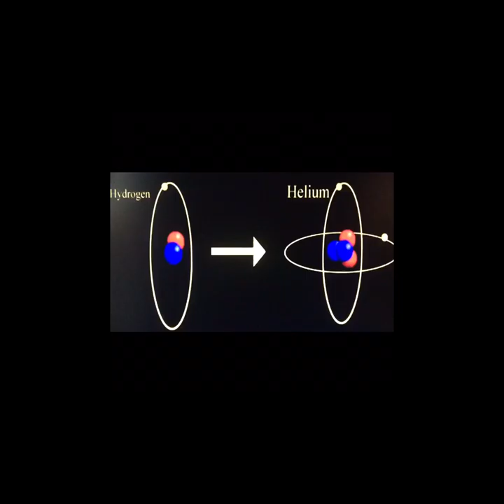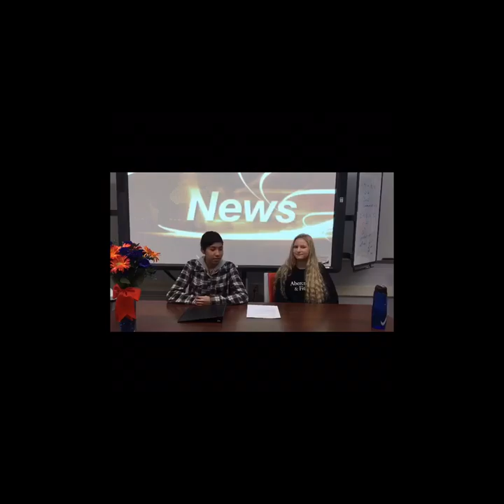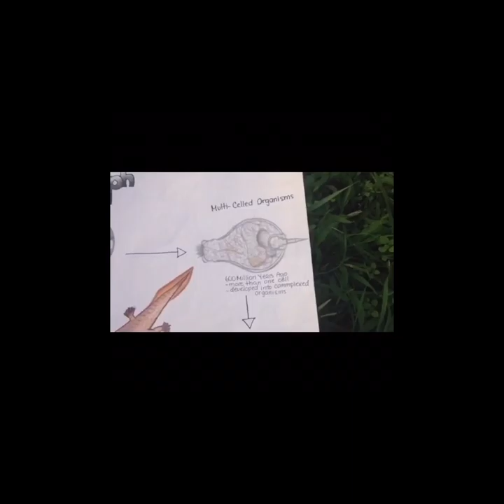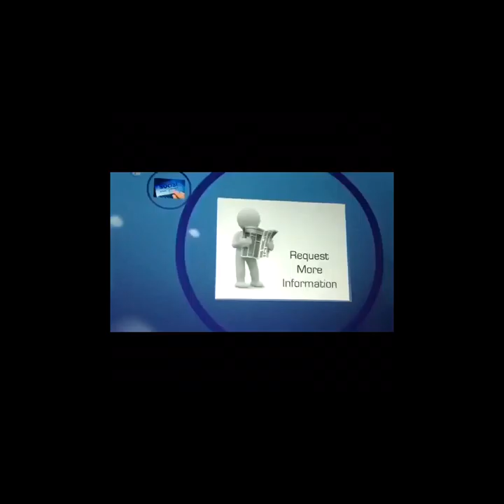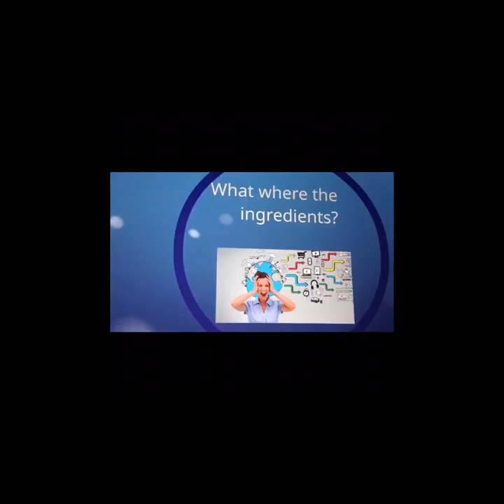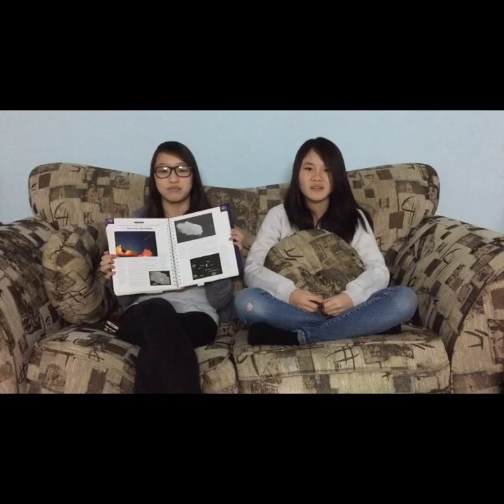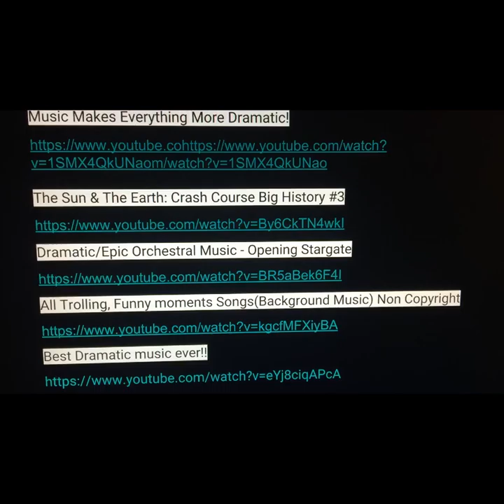Big History Final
All music is copyrighted and stated in movie.